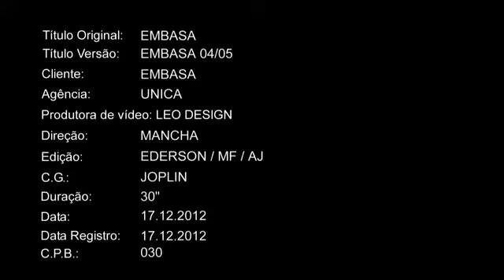A Ideia é Essa! - Economize Água - Embasa